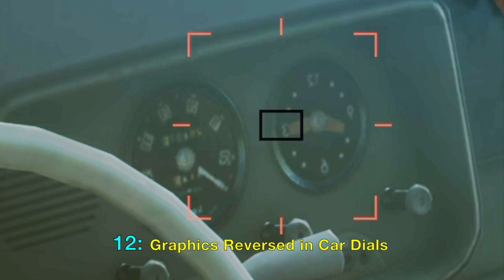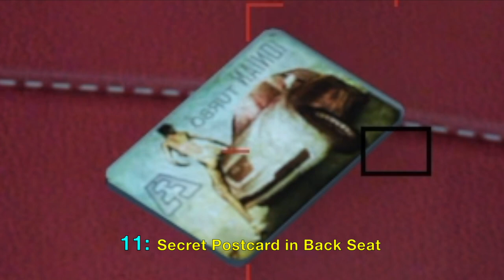Final Fantasy XV: Hidden Details in Hammerhead (FFXV)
Hidden areas and details in Hammerhead from the game Final Fantasy 15 (FF15). Hammerhead is a gas station in Lucis owned by Cindy and Cid Sophiar that also provides car mechanic services and a restaurant. There are many hidden details that most people overlook there even though it is a main stop during the beginning of the game. Gameplay walkthrough on PlayStation 4 Pro version of Final Fantasy XV (FFXV).